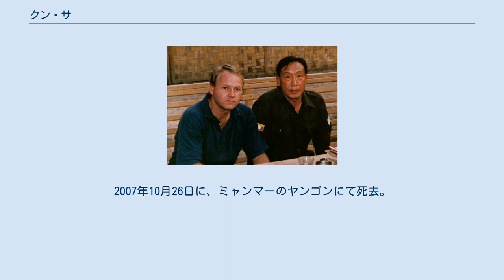クン・サ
1988年4月、オーストラリアの記者ステファン・ライス（左）、の取材に応じるクン・サ クン・サ （中国語: 昆沙、「クンサー」とも。中国名：張奇夫, 1934年2月17日 - 2007年10月26日）は、タイ・ミャンマー国境の少数民族シャン族解放組織モン・タイ軍の指導者であり、黄金の三角地帯を作り上げた麻薬王である。
 中国の国共内戦で敗北を重ねた国民党軍は、すべてが1949年までに蔣介石総統と共に台湾に逃れたわけではなく、広東省からイギリスの植民地の香港に逃れた部隊や雲南省からタイ北部、ミャンマー北部のカチン州・シャン州に逃れた部隊が存在した。
 このうちタイ北部に逃れた部隊のひとつ、国民党軍第27集団軍隷下の「第93軍」は、共産主義化した中国からの国土奪還のための資金集めとして、民族、国境紛争の絶えなかったタイ北部に定住、少数民族解放運動を建前に武装を続け、アヘン栽培で資金集めをしていた（そのために「アヘン・アーミー」「ドラッグ・アーミー」とも呼ばれた）。
その第93軍兵士とシャン族女性の間に生まれたのがクン・サである。
 幼くして両親を失ったクン・サは成長後にシャン州の国民党軍に入隊した。
18歳の時に反乱事件を起こすが失敗し、山野を放浪する生活を数年送る。
 1953年にシャン州の国民党軍が少数の残党を残して台湾に撤収した。
その後、ビルマ政府はシャン州の各民族に自衛組織を作らせてシャン州を間接統治したが、このときクン・サも政府公認の軍閥を作り、アヘン利権をめぐる闘争に参加した。
クン・サの軍閥はビルマ政府と手を組んで中国政府の支援を受けたビルマ共産党と争いつつ勢力を拡大したが、その膨張が危険視されていた。
1967年には、クン・サ率いる麻薬の輸送団が旧ラオス王国に侵入した際に旧ラオス王国軍と戦闘が発生（1967年阿片戦争）。
この事によって1969年にクン・サは逮捕される。
しかし、残されたクン・サの軍閥は1971年にソ連人医師を人質に取り、政府に対してクン・サの釈放を要求する事件を起こす。
クン・サはタイ政府の仲介で1973年に釈放され、タイ北部に拠点を移した。
 1985年、クン・サはタイ国境に近いビルマ領内のホモンに拠点を移した。
 アメリカ合衆国（CIA）の支援のもとシャン族・モン族の独立運動を大義名分とする兵力25,000人を擁するモン・タイ軍（MTA）を結成した。
 モン・タイ軍とビルマ軍は永く対立していたが、実際の戦闘はほとんど生じず、モン・タイ軍は、むしろ同じく反政府勢力であるビルマ共産党と激しく軍事衝突した。
 クン・サは1980年代後半に麻薬ビジネスを大々的に展開し、黄金の三角地帯（ゴールデン・トライアングル）と呼ばれる世界最大の麻薬密造地帯を形成した。
 しかし、1990年代に入るとアジアにおけるアヘン生産の最大拠点はアフガニスタンへと移ってしまう。
 1990年の軍事クーデターと、その後の民主化運動弾圧に対する国際的な批判をかわすために、ミャンマー政府は麻薬の取締に注力するようになった。
 また、アメリカも麻薬ビジネスの取り締まりに力を入れるようになり、クン・サにはアメリカ政府から200万ドルの懸賞金がかけられ国際手配される。
クン・サはタイ北部から国境未確定地帯のミャンマー奥地に逃げ込み、1993年にシャン族独立を掲げて「シャン邦共和国」の独立を宣言し、自らを大統領に任じた。
クン・サは麻薬王から少数部族のリーダーに代わろうとしたが、肝心のシャン族の離反が相次ぎ、1995年にはモン・タイ軍内部で反乱が発生した。
 1996年1月、クン・サはモン・タイ軍の解散を宣言し、ミャンマー政府との間で突然停戦合意をして投降した。
投降後はミャンマー政府の庇護に置かれ、首都ヤンゴンで生活。
麻薬で得た資金を合法ビジネスに転用して、ミャンマー・タイにまたがる財閥を作り上げた。
アメリカ政府はクン・サの身柄の引き渡しをミャンマー政府に要求したものの、同政府はこれに応じなかった。
 なお、クン・サの転向と第93軍指揮官である段希文が死去したこともあり、第93軍の元兵士および家族は、クン・サのミャンマー政府投降以前の1987年に武装放棄、タイ国籍を取得している。
2007年10月26日に、ミャンマーのヤンゴンにて死去。